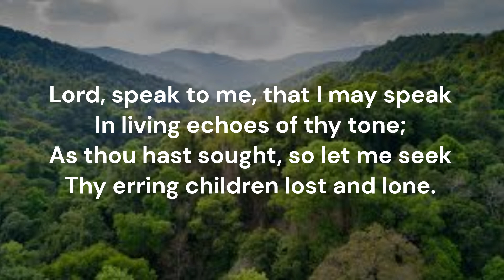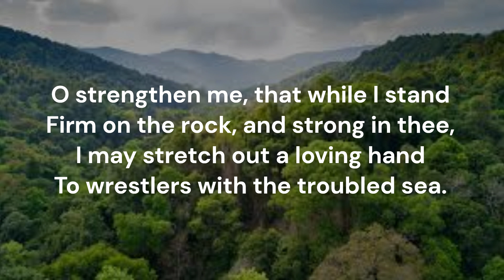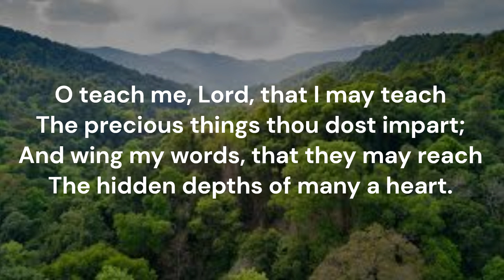Lord, speak to me, that I may speak #612 Red Songbook Salvation Army Tune: Maryton Frances Havergal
Piano track for Song #612 'Lord, speak to me, that I may speak' from the Red Songbook (1987) of the Salvation Army Canada & Bermuda. Words: Frances Ridley Havergal (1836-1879)  Music: Henry Percy Smith (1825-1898) Tune: MARYTON L.M.  Key of E flat major  Recorded July 2024  Piano: Robert Aszmies